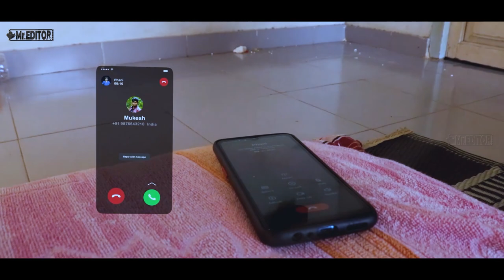Fake Mask || Spark OTT RGV || Spark Short Film Contest || Telugu Short Film 2021 || Mr.EDITOR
This short film is made for Spark Contest Conducted by sir RGV.
It describes the True Conditions of Covid in Today's crisis.
It's Filmed During Lockdown
Hope you'd like the Short film
Like and do support
Share your views in the
Comment section
Keep Supporting.
_Mr.EDITOR

This is Srihari from Mr.EDITOR  YouTube Channel

A Good Edit always brings reality, either it makes or breaks your video. So we are here to better edit your videos. Our Motto is "Keep Creating". So we keep on creating until Perfection is made. We often Create Videos and Publish them. All we need is your SUPPORT

For any kind of Paid Designing Works, Photo, and Video Edits.